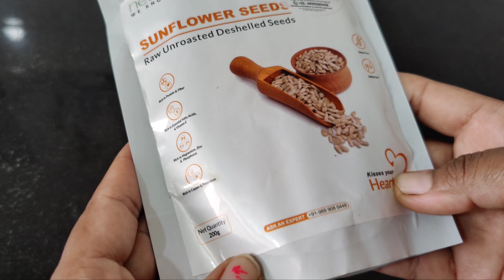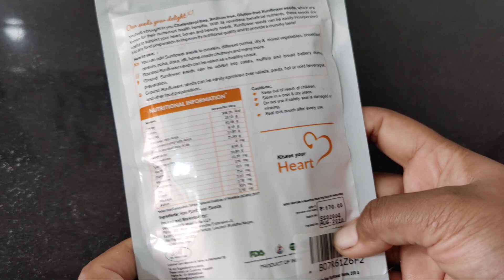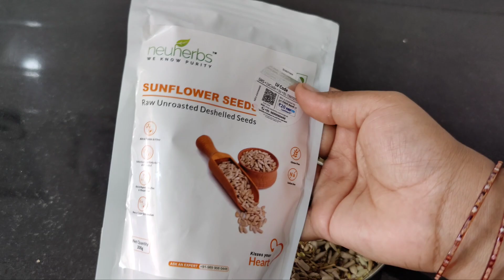Sunflower seed recipe healthy|मुलं असो की गर्भवती महिला तसेच वजन कमी करण्यासाठी उपयुक्त अशा 2 रेसिपी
मी आजच्या व्हिडिओ साठी वापरलेले साहित्य जर तुम्हाला हवे असेल तर तुम्ही amazon वर जाऊन खरेदी करू शकता
खाली लिंक दिलेल्या आहेत
Nonstick kadhai👉🏻
Cooker 1 Ltr👉🏻
Silicon spoon 👉🏻
Nonstick cook Ware
4 burner gas stove
Samsung microwave oven
Prestige oven 19 L
Maharaja mixer grinder
Wonderchef juicer mixer
Prestige dosa tava
Maharaja hand blender
Mini weight scale
Measuring cups and spoons
Hand mixer
Silicone brush & spatula
Baking paper
Silicon mould
Cake mould
Turn Table
Piping bags
Piping nozzles
Cake lifter
Palette knife
Mixing bowl
Mini chopper
Vegetable cutter